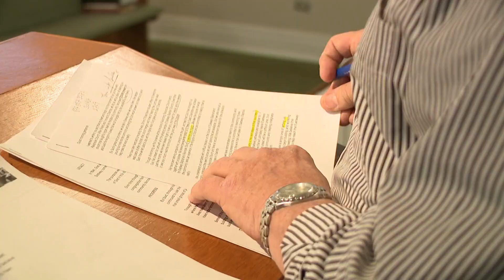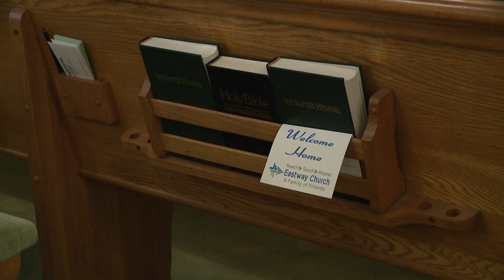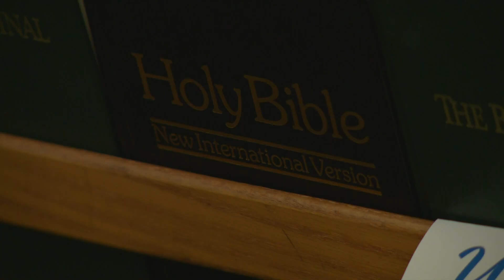Pastors looking to build attendance ahead of Easter weekend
One local pastor is hoping this Easter service will bring change not only in the church but also throughout the community.